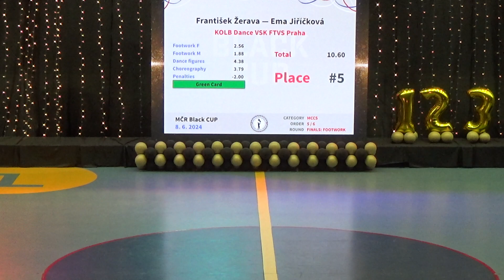Kat. B, Footwork 6. místo František Žerava - Ema Jiříčková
BLACK CUP
Kategorie B – MCCS, Finále – Taneční sestava